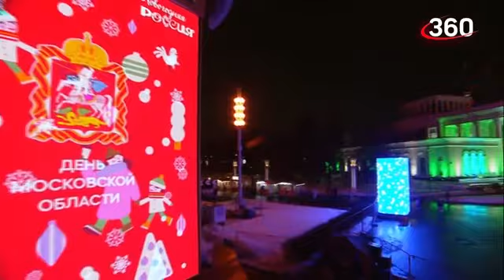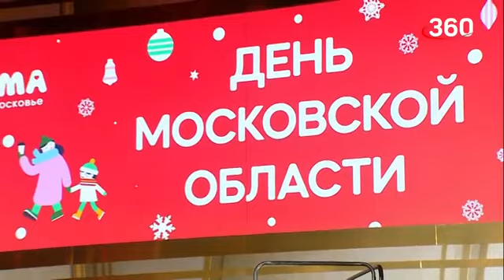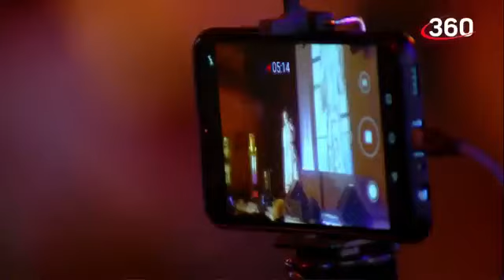День Московской области Выставка «Россия» ВДНХ Трансляция Канал 360